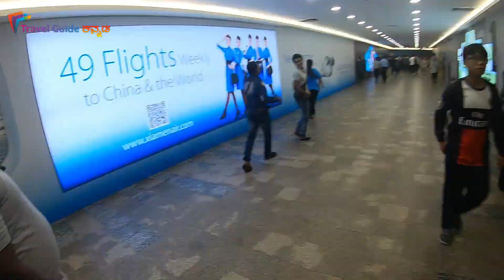Petronas Twin Tower - KLCC Mall - Tamil Food - Free Bus - KL Metro | Kannada Vlogs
Click below for cheapest MALAYSIA travel Packages

In this video you will see South Indian Tamil Hotel, Kuala Lumpur Metro train KLCC Mall and Petronas Towers